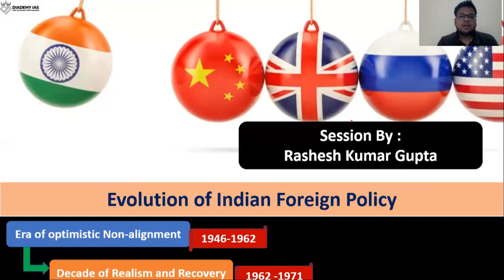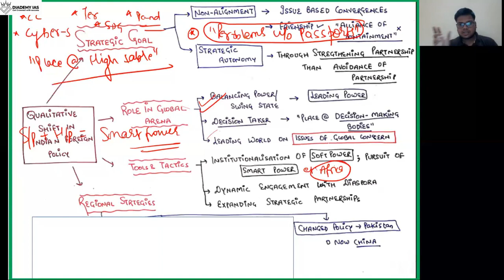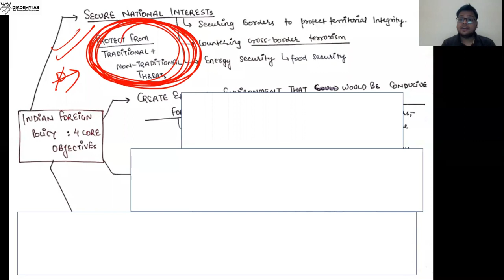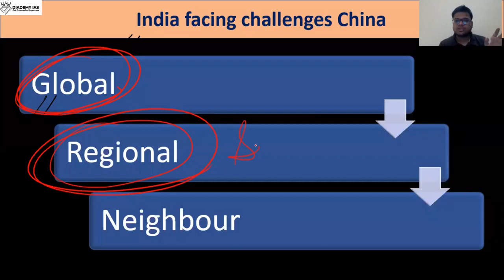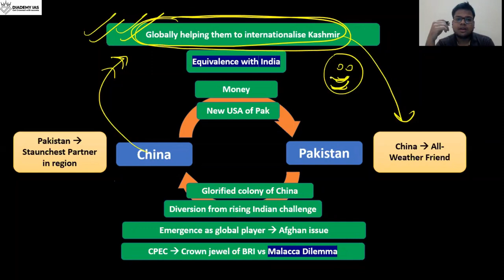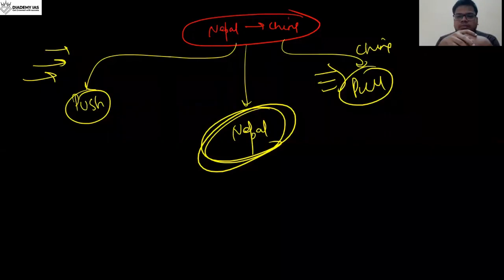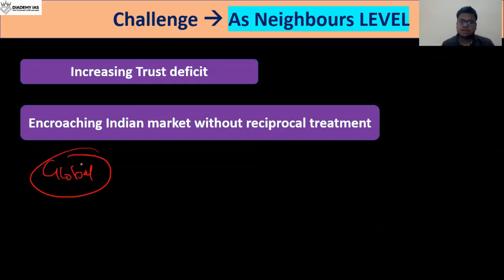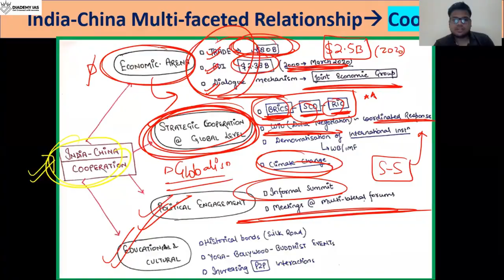India China Relations In English|International Relations for UPSC IAS By DIADEMY IAS|Current Affairs